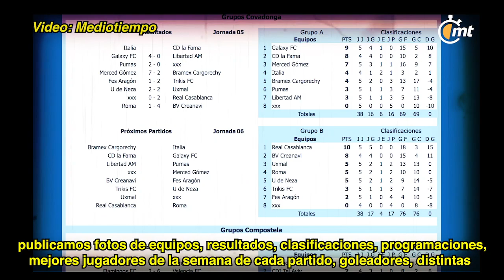La Liga Española de México: la liga por donde han desfilado políticos, empresarios y futbolistas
Mientras Genaro García Luna encabezaba la Secretaría de Seguridad Pública entre 2006 y 2012, el director de deporte de esa dependencia era un conocido descubridor de futbolistas, Ángel “Coca” González, quien inscribió al equipo de la SSP en la Liga Española de Futbol, un tradicional circuito que ha visto jugar a lo más diverso del futbol y la política mexicana.

Se trata de una liga amateur fundada en 1953 con el objetivo de que la comunidad española, que comenzó a llegar a México en 1939 exiliada por la Guerra Civil, tuviera la oportunidad de jugar futbol, luego de la desaparición de sus equipos representativos, Real Club España y el Asturias, de la Primera División mexicana en 1950.